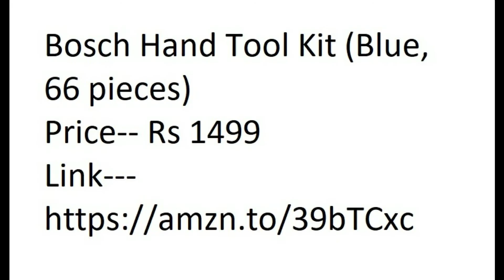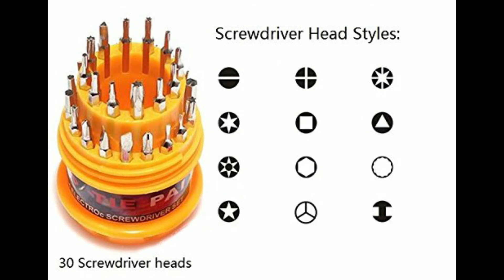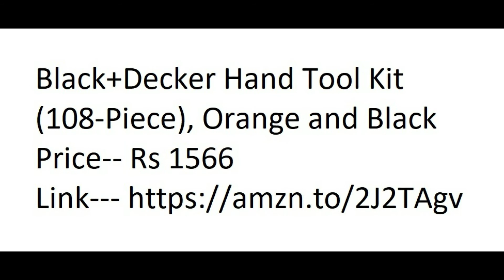5 Best Tool Kit on Amazon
5 Best Tool Kit on Amazon

1.
Bosch Hand Tool Kit (Blue, 12 Pieces)
Price-- Rs 1093

2.
Bosch GSB 500W 500 RE Tool Set (Blue)
Price-- Rs 3513

3.
Bosch Hand Tool Kit (Blue, 66 pieces)
Price-- Rs 1499

4.
Photron Magnetic ScrewDriver 31 in 1 Tool Kit
Price-- Rs 171

5.
Black+Decker Hand Tool Kit (108-Piece), Orange and Black
Price-- Rs 1566